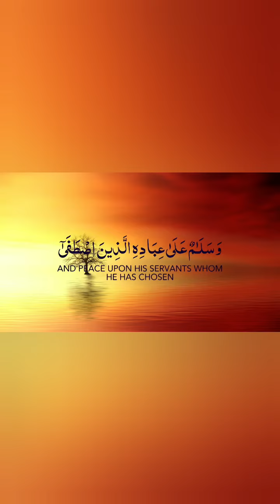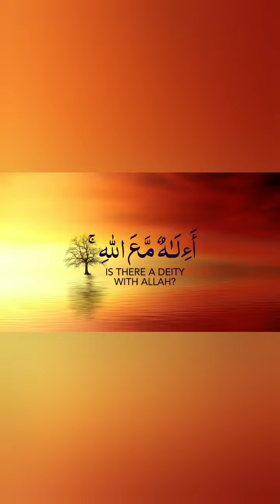قل الحمدلله*** تريح القلب**